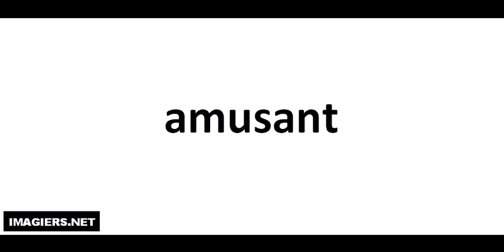Pronuncia corretta = amusant